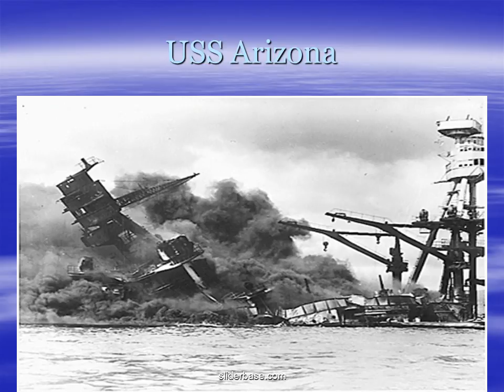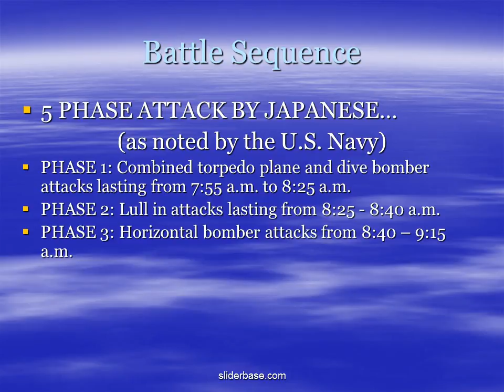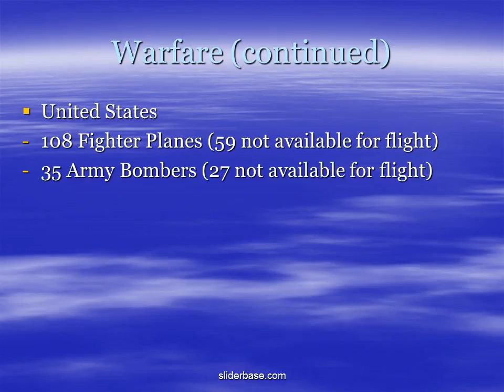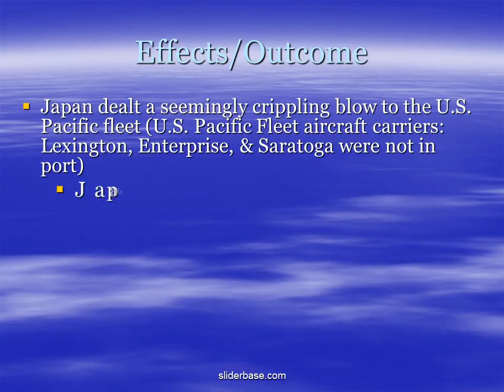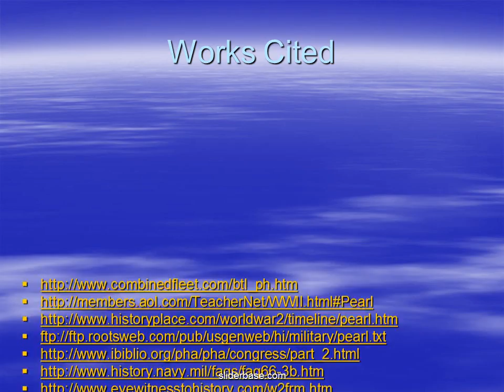Pearl Habor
Causes…
The U.S. demanded that Japan withdraw from China and Indochina
Japan thought that attacking the U.S. would provide them an easy win, and a territory with abundant land and resources to rule once they were victorious.
The U.S. oil embargo against Japan was hurting Japan’s economy

Major Combatants
Japan
Fleet of 6 Aircraft Carriers under the command of Admiral Nagumo and Admiral Yamamoto
Aerial Assault Force under the command of Mitsuo Fuchida
United States
- Pearl Harbor Naval/Army Base under the command of Admiral Husband E. Kimmel and Lt. General Walter C. Short

Battle Sequence
5 PHASE ATTACK BY JAPANESE…
(as noted by the U.S. Navy)
PHASE 1: Combined torpedo plane and dive bomber attacks lasting from 7:55 a.m. to 8:25 a.m.
PHASE 2: Lull in attacks lasting from 8:25 - 8:40 a.m.
PHASE 3: Horizontal bomber attacks from 8:40 – 9:15 a.m.
PHASE 4: Dive bomber attacks between 9:15-9:45 a.m.
PHASE 5: Warning of attacks and completion of raid after 9:45 a.m.

Eyewitness Account
Commander Mitsuo Fuchida
“Veering right toward the west coast of the island, we could see that the sky over Pearl Harbor was clear. Presently the harbor itself bacame visible across the central Oahu plain, a film of morning mist hovering over it. I peered intently through my binoculars at the ships riding peacefully at anchor. One by one I counted them. Yes, the battleships were there all right, eight of them! But our last lingering hope of finding any carriers prestent was now gone. Not one was to be seen.”